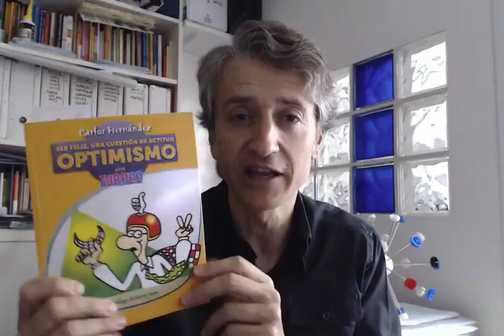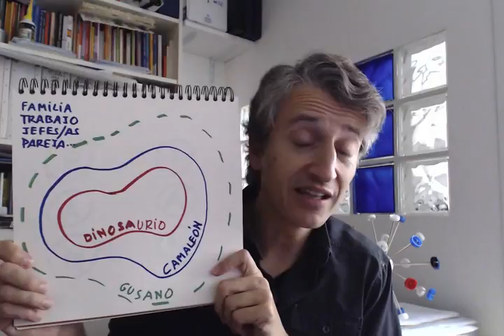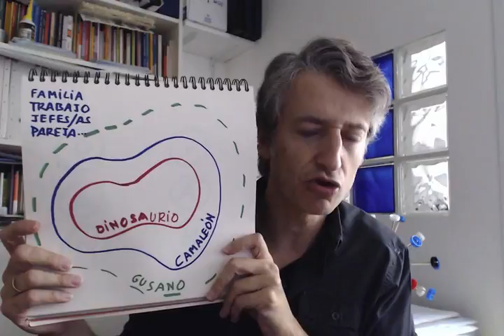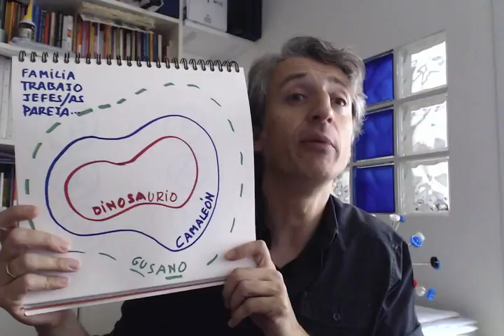Dinosaurios, Camaleones y Gusanos